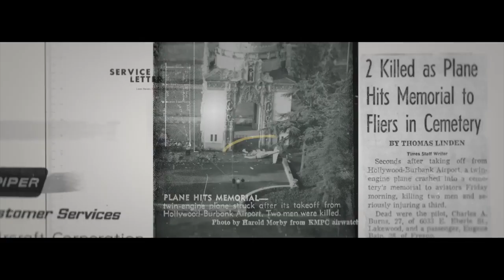AFTER DEATH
What's happens to us when we die?